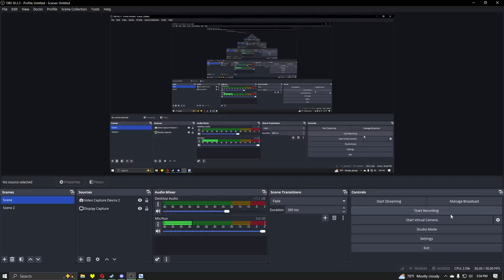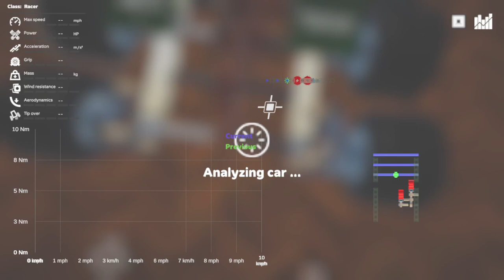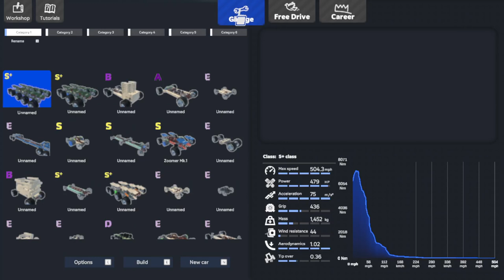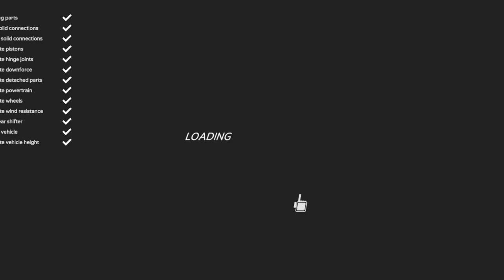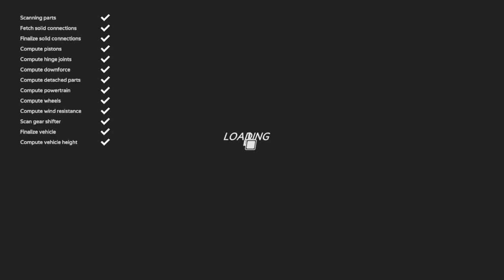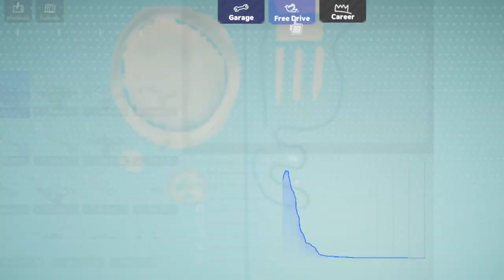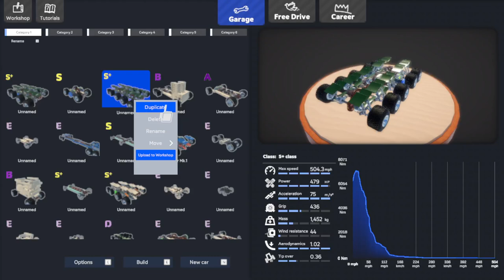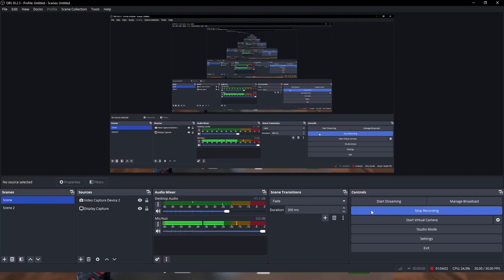Beating The Secret Queen! Screw Drivers Ep.9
I  beat the Secret Queen with my offroader!